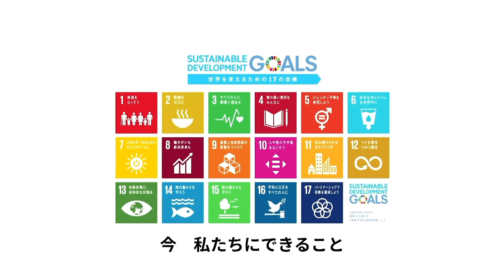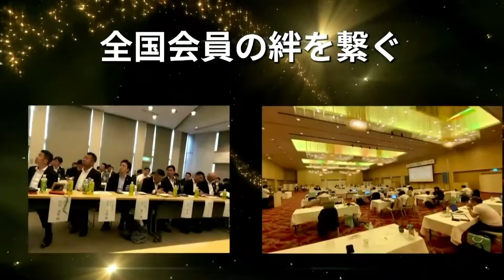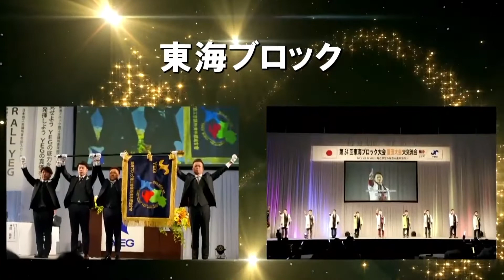①「第41回全国大会」記念式典 オープニング・大会旗入場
令和4年2月26日(土)に開催されました、第41回全国大会 記念式典のオープニング・大会旗入場の動画になります。